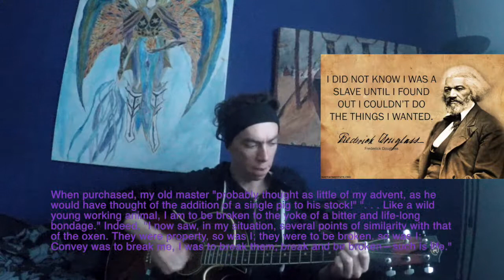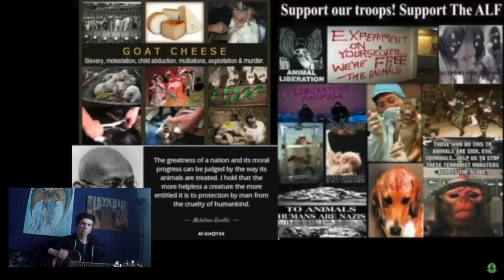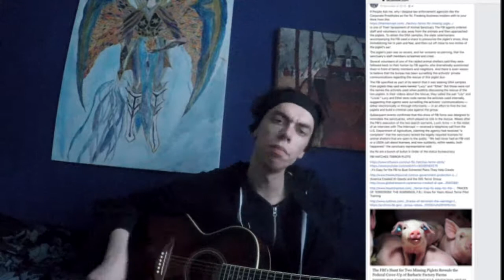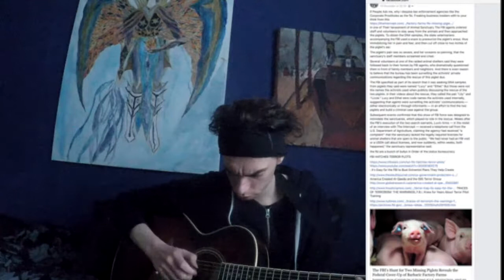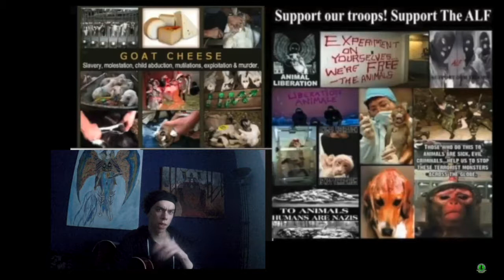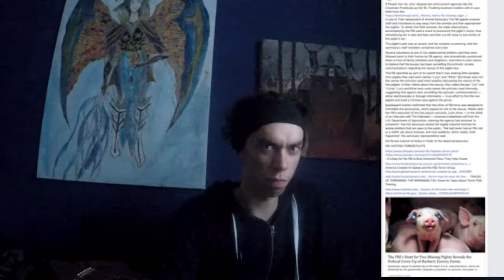the devenision of insanety. by [ the mirror of the true ]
the definition of insanity is doing the same thing over and over and expecting different results . in The time of homini slavery black homini where not called humans but Chattel slaves chattle and cattle both come to English from the same source: each is descended from the Medieval Latin word capitale, which itself traces to the Latin caput meaning “ property .” Most slaves in westing slavery where chattel slaves" " so knowing that Chattel and ""cattle" both come to English from the same source: cattle is being used as a euphemism for Ungulates Specific cows and bulls." so The latter will expose the lies of the meat dairy and egg industry or non human animals slavery. Arrogance Slave masters with a arrogance might make right militants dogmatic evil Standard and Mentality this Scam artist do anything to hide their crimes Tactics based solely on morality can only succeed when you are dealing with people who are moral or a system that is moral." “Cowardice asks the question, 'Is it safe?' Expediency asks the question, 'Is it polite?' Vanity asks the question, 'Is it popular?' But conscience asks the question, 'Is it right?'. And there comes a point when one must take a position that is neither safe, nor polite, nor popular, but one must take it because his conscience tells him that it is right.” “We cannot in all good conscience obey The unjust laws and abide by the unjust system, because non cooperation with evil is as much a moral obligation as is cooperation with good.”

in 2012 Scientists Proclaim Animal and Human Consciousness the Same

that 18 percent of annual worldwide GHG emissions are attributable to cattle, buffalo, sheep, goats, camels, pigs, and poultry. But recent analysis by Goodland and Anhang finds that livestock and their byproducts actually account for at least 32.6 billion tons of carbon dioxide per year, or 51 percent of annual worldwide GHG emissions.